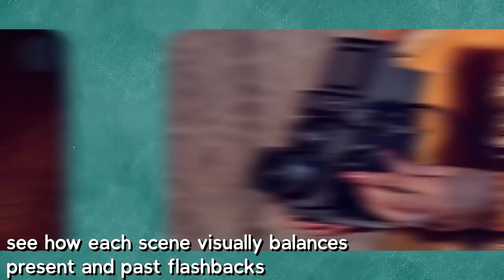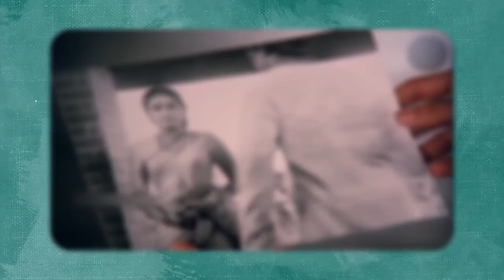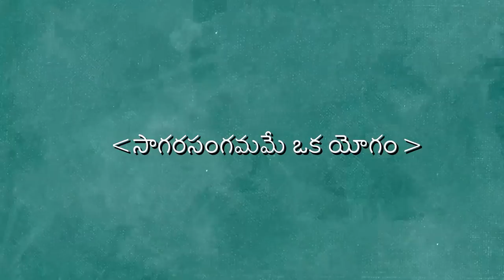Philosophy of Sagara Sangamam | TIME LESS TELUGU CLASSIC | K. Vishwanath | Kamal Hassan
What comes to your mind when you think of timeless, evergreen classics of Telugu Cinema that challenged norms and pushed filmmaking techniques. The Obvious answer is SAAGARA SANGAMAM. 'Saagara Sangamam' is considered as a milestone for Telugu Cinema. It is K Vishwanath's Magnus opus and is an example of his mastery over filmmaking craft. Be it Writing or Acting or Characters or Music or Sheer Brilliance of K Vishwanath's Storytelling, You'll have a pure and impactful cinematic experience. In this video, we tried to explore different aspects and details of Saagara Sangamam that stood the test of time.